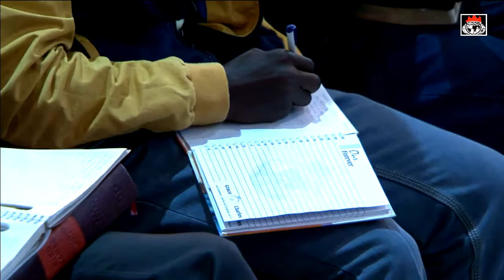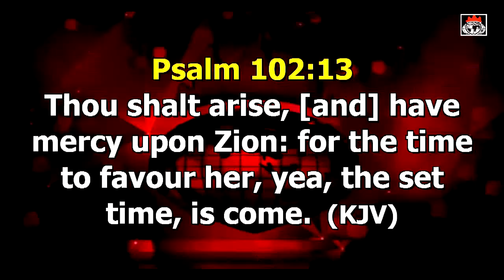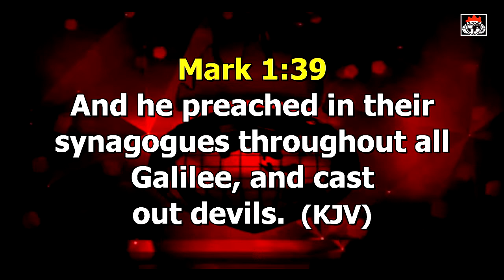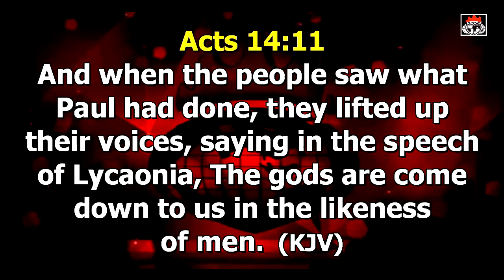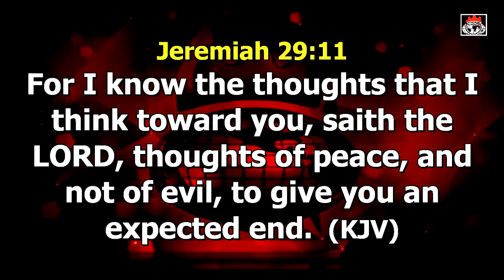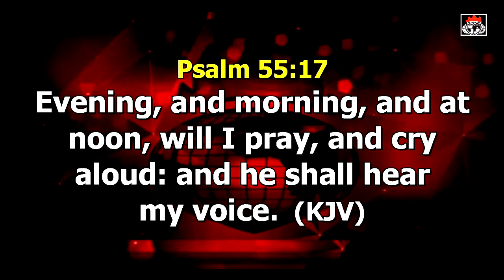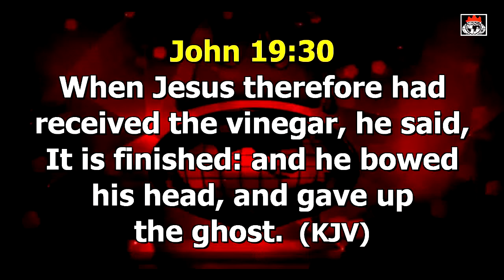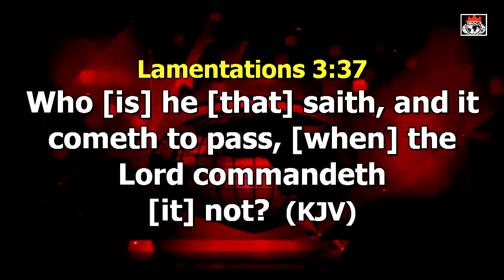The Word in Season - Engaging the Supernatural Power of Love 3A